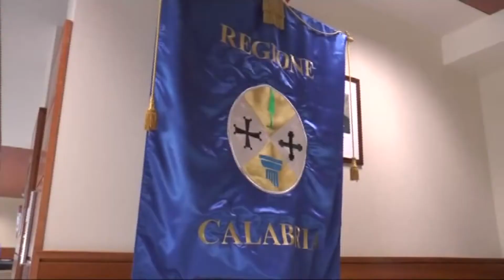CALABRIA: ALLOGGI PUBBLICI, IN ARRIVO 14 MLN